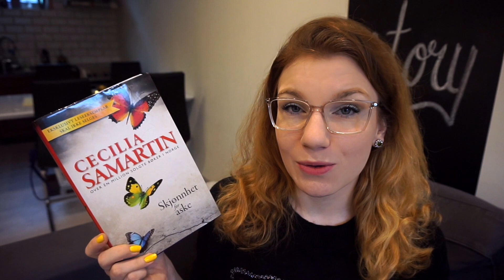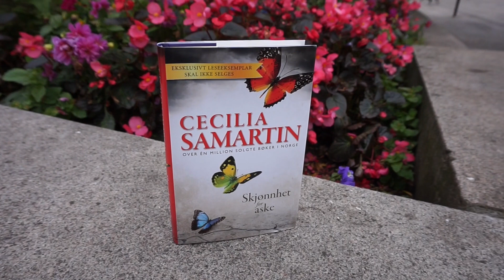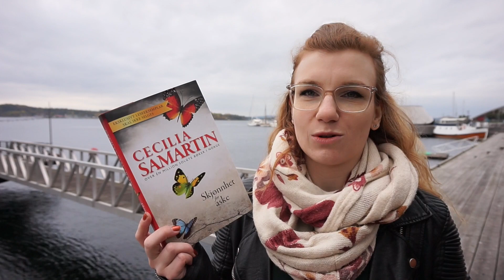Behind the Scenes with Cecilia Samartin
Thank you to Cecilia Samartin, Juritzen forlag and TV2 God Morgen Norge! I had such an amazing time!